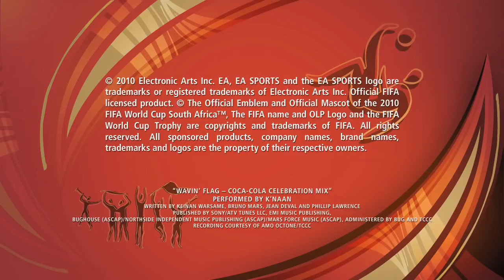2010 FIFA World Cup South Africa - Trailer [Nintendo Wii]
Stake your claim for the most famous prize in sport by taking the field in 2010 FIFA World Cup South Africa for Wii. Experience the highs, lows and incomparable drama of attempting to edge out the opposition and get your hands on the coveted World Cup trophy.

Tailored to recreate the carnival atmosphere and nail-biting tension of football on the biggest stage of all, the latest addition to the FIFA soccer series not only includes the 32 teams due to compete in South Africa this summer, but also offers you the opportunity to rewrite history by taking charge of any of the 199 countries that participated in qualification. So, even if your favourite nation narrowly missed out on making the finals this time around, you can still lead them to virtual victory!

Accurate renderings of the ten stadiums scheduled to host the action this summer adds to the overall realism, while fireworks, confetti and streamers bring an explosion of colour to proceedings that reminds you every match is the biggest game of your life.

When the action kicks off, you can enjoy the experience alone or play out the drama with friends and family. Up to four players can take control of events on the pitch, while the option of assigning every team in the tournament to a different person means up to 32 players can select their favoured country and battle to prove their ultimate soccer supremacy!

The Strike It System that first appeared in FIFA 10 returns to add an extra level of intensity. Shaking the Wii Remote at exactly the right moment during set pieces will determine whether penalties and free kicks soar into the net or trundle straight into the keeper’s clutches, while the inclusion of All-Play controls for novices or Pro Control for seasoned players means everyone can get caught up in the World Cup drama right away.

On top of the main tournament, Zakumi’s Dream Team mode invites you to go on a globetrotting tour where every game you win allows you to steal a player from the squad of your fallen rivals. Over time, your victories will help you to amass a star-studded team that can be saved to the internal memory of your Wii Remote and unleashed for action when you visit a friend’s house!

Finally, for that authentic experience of clashing with a rival nation, head online via Nintendo Wi-Fi Connection and pit your football finesse against other players in international matches. Who knows, when the drama of the real World Cup has come and gone, this could be your only chance for sweet revenge.

Get as close to the action of the World Cup as you possibly can without a surprise call-up from your national team manager in 2010 FIFA World Cup South Africa for Wii. Your country is depending on you!

- Live the experience of the 2010 FIFA World Cup on Wii, selecting your favourite nation and fighting for glory on the field.

- Unique presentation makes the World Cup drama come to life.
- Authentic stadiums, streamers and fireworks bring the sense of occasion home like never before.
- Represent your country online via Nintendo Wi-Fi Connection or build a dream team that can be saved to your Wii Remote and called into action at a friend’s house.

RELEASED: April 27th 2010 [North America]
PUBLISHER: EA Sports
DEVELOPER: Electronic Arts